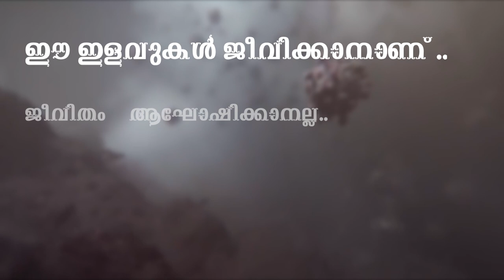സ്പ്രിംഗ്ലര്‍ മുടക്കിയ കോടികള്‍ക്ക്… സി.പി.എമ്മിൻ്റെ ഉപകാരസ്മരണ…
സ്പ്രിംഗ്ലര്‍ മുടക്കിയ കോടികള്‍ക്ക്... സി.പി.എമ്മിൻ്റെ ഉപകാരസ്മരണ... പാര്‍ലമെൻ്റ് തെരഞ്ഞെടുപ്പില്‍ തൊഴിലാളി വര്‍ഗ്ഗ പാര്‍ട്ടിക്ക് വേണ്ടി കോടികള്‍ ഒഴുക്കിയത് സ്പ്രിംഗ്ലര്‍ കമ്പനിയെന്ന് ആരോപണം... സ്പ്രിംഗ്ലര്‍ കരാറിന് അറിയാക്കഥകള്‍ നിരവധി...